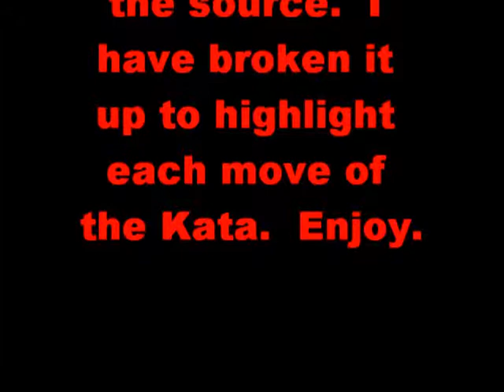Ushiro Eri Dori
Goshin Jitsu No Kata: Ushiro Eri Dori